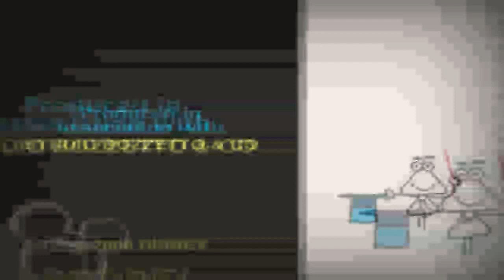26 грудня 2019 р.